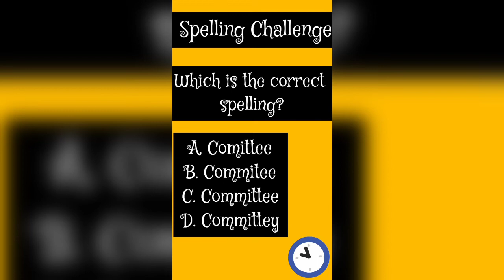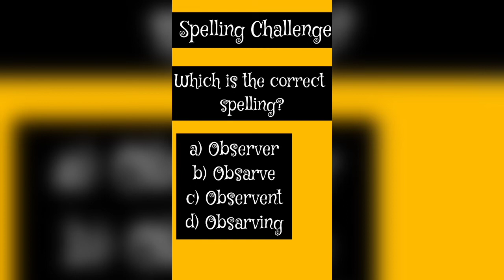Can you pass This spelling test ? English spelling Quiz